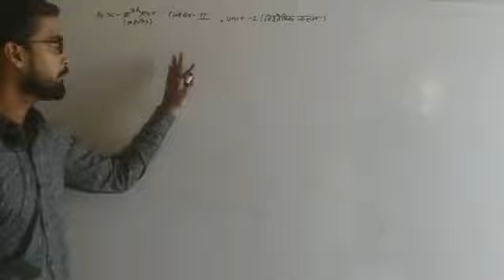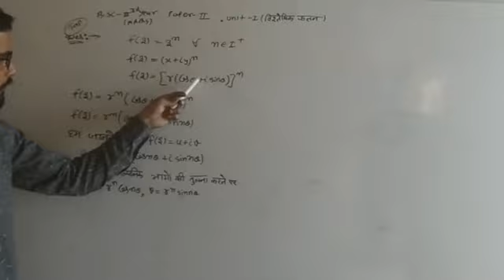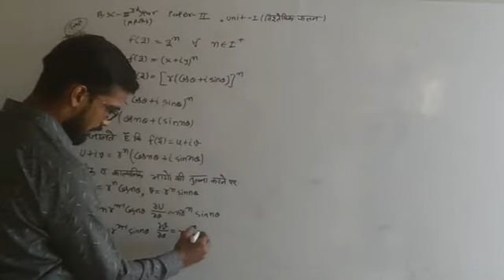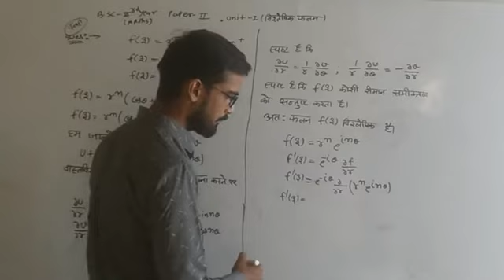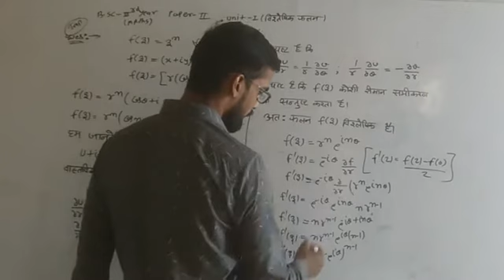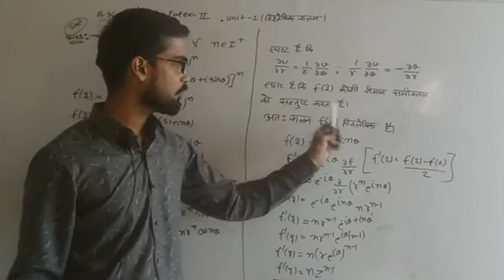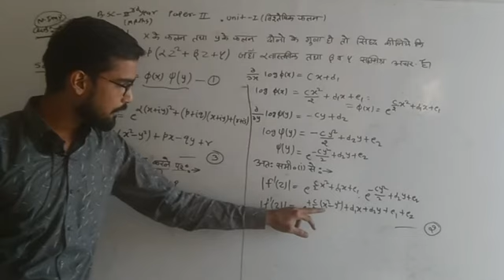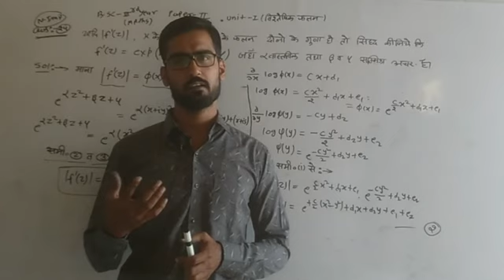B.Sc. III Year Math Unit-1, Paper-2 (Example of analytic function) By Ajay sir